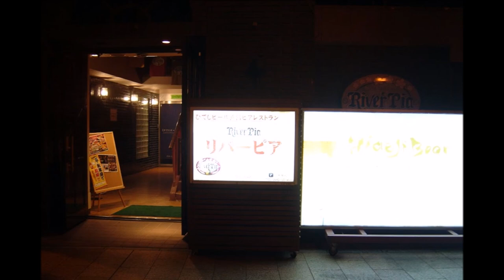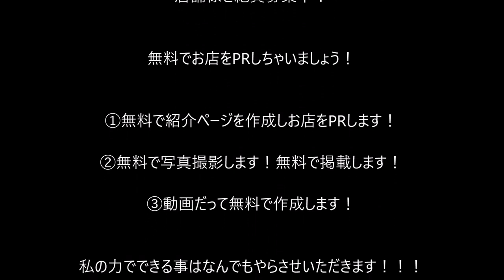欧風レストラン・バイキング リバーピア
住所/ 〒882-0823 宮崎県延岡市中町１丁目４−１０　4F（はにわ会館4F）
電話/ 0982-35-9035